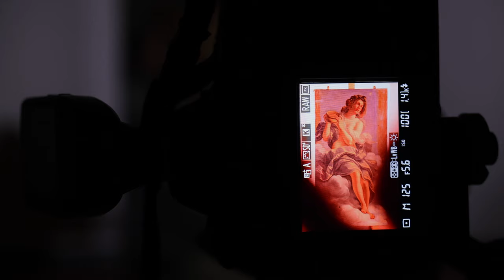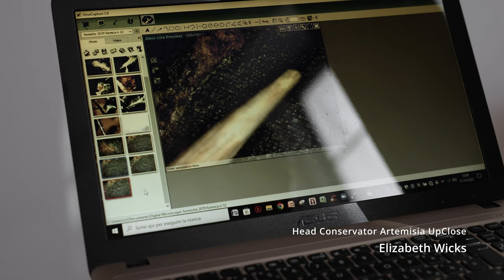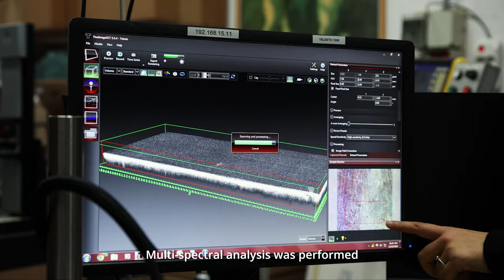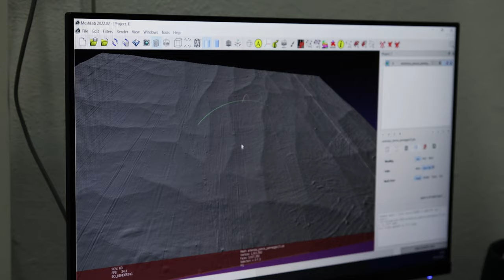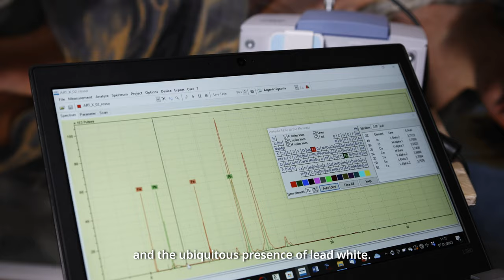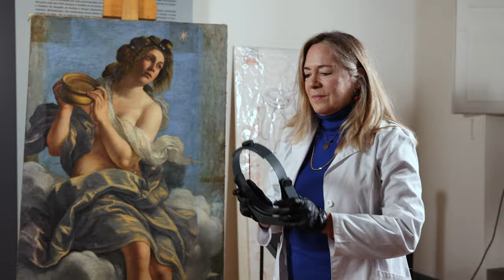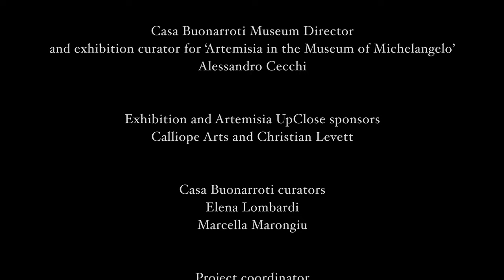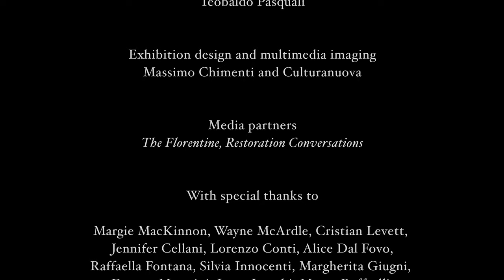Restoration Diaries: Artemisia UpClose conservators and scientists share highlights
Florence-based conservators and restoration scientists spent one year studying and safeguarding Artemisia Gentileschi’s Allegory of Inclination at Casa Buonarroti. In this new 12-minute video by filmmaker Olga Makarova, the project’s restoration team shares process highlights, shedding light on the skill and the thrill of working with Artemisia UpClose.

Special thanks to the Soprintendenza Archeologia Belle Arti e Paesaggio per la città metropolitana di Firenze.

Institutional partners: Casa Buonarroti Museum and Foundation and Archaeological Superintendence for the Fine Arts and Landscape for the metropolitan city of Florence.

Head Conservator: Elizabeth Wicks
Media Partners: The Florentine and Restoration Conversations.
Video by Olga: Makarowa